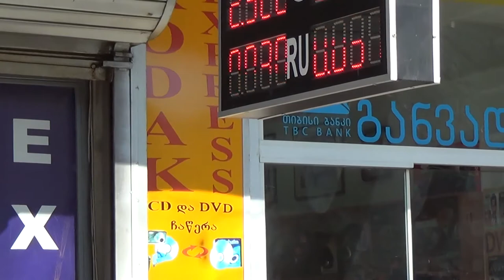Photo, Computer Service, XEROX / ფოტო, კომპიუტერული მომსახურება [ 73 Vazha Pshavela, Tbilisi ]